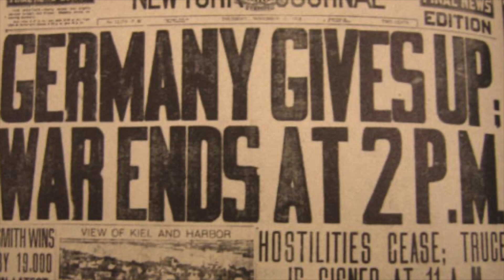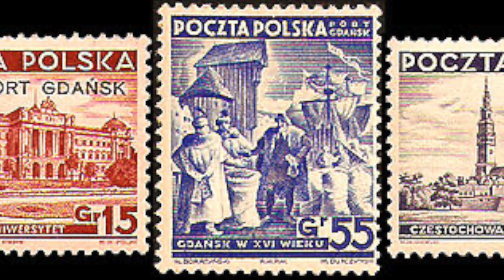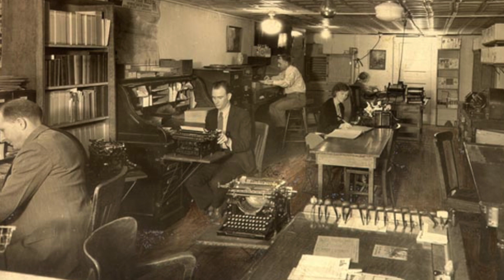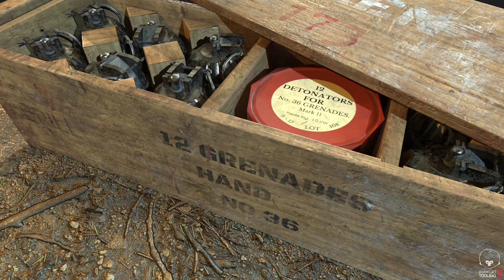Defence of the Danzig Polish Post Office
On the 1st of September 1939, at the start of the Second World War, German forces attempted to seize the Polish Post Office in the Free City of Danzig. What would follow was a fifteen hour long siege as the the Polish Postmen refused to surrender and instead hold out for aid that would never come.

Some reading.

Blitzkrieg Unleashed: The German Invasion of Poland, 1939. By Richard Hargreaves. Stackpole Books. 2010.

First to Fight. The Polish War 1939. Roger Moorhouse. Random House. 2019.